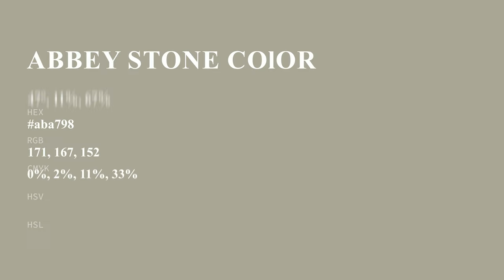Abbey Stone color aba798 hex color - Brown color - Cool color aba798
What color is Abbey Stone ? aba798 hex color - Brown color - Cool color aba798

Hex aba798 Color Code is also known as Abbey Stone color.

Hex aba798 Color code in RGB color code model is created after adding 67.06% red color, 65.49% green color and 59.61% blue color.
Hex aba798 Color code in CMYK color (process color) code model is generated after subtraction of 0% cyan, 2% magenta, 11% yellow and 32% black.